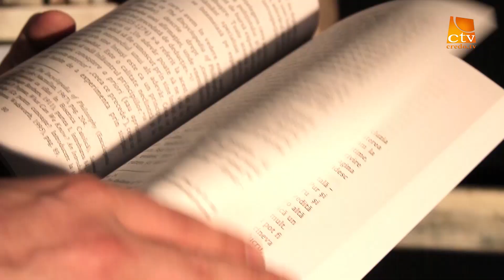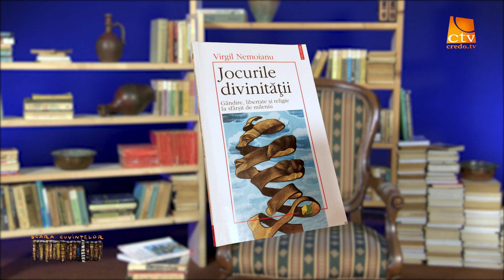96. Scara Cuvintelor - Jocurile divinității - Virgil Nemoianu